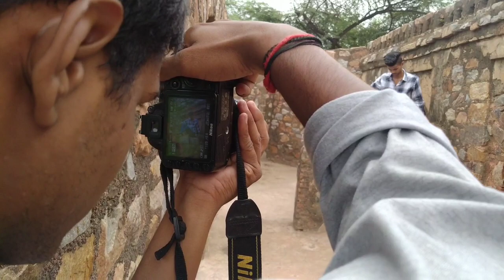EPIC OUTDOOR STYLISH PHOTOSHOOT ON BORING LOCATION | STYLISH PHOTOSHOOT TIPS AND TRICKS FOR BEGINNER